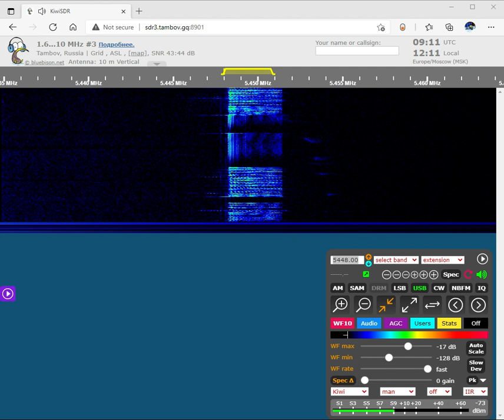The Pip Voice Message June 4, 2021 09:10 UTC